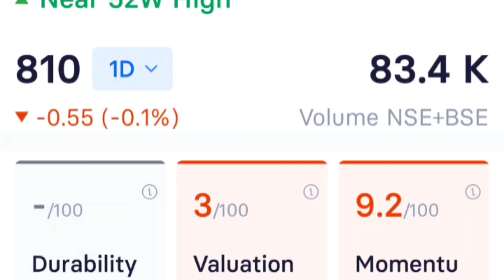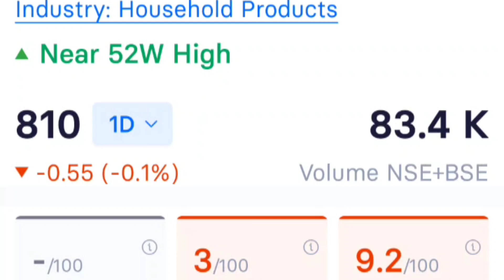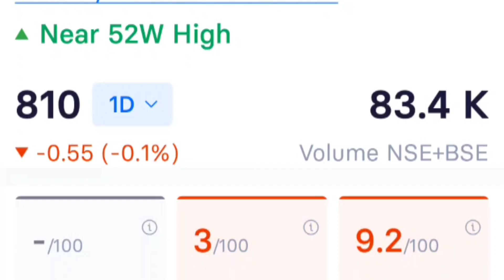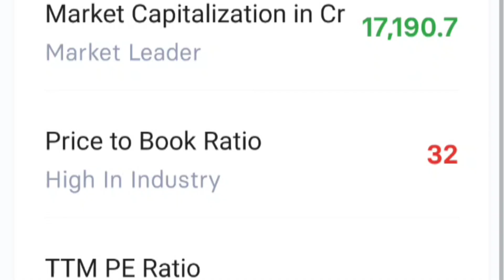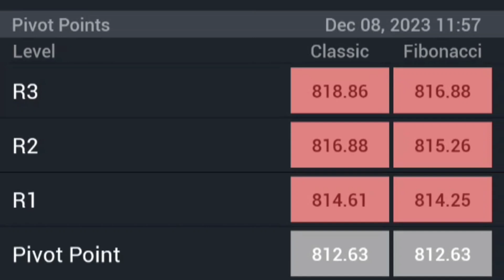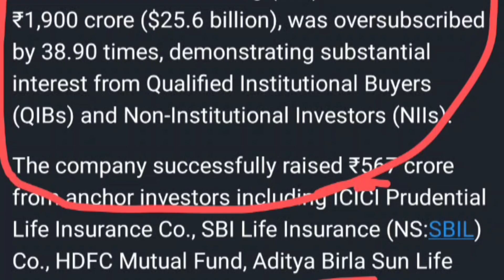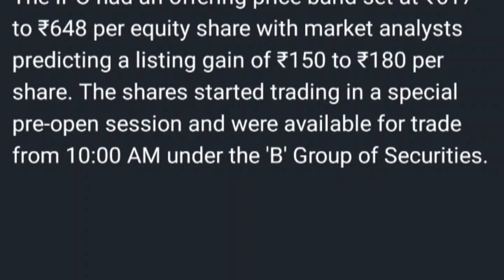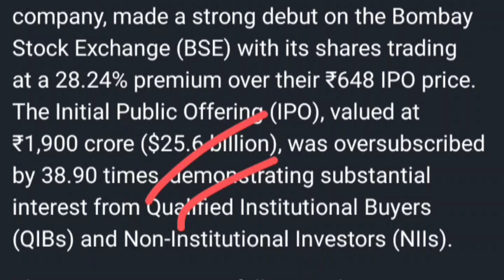Cello world share news, cello world share news today, cello world share price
cello world share news | cello world share | cello world share price | stock market tak
cello world ipo listing gain
cello world ipo listing strategy
cello world stock
cello share news
cello
cello world ipo date news
cello world ipo listing day
cello world q2 results 2023
cello ipo listing price
cello ipo listing day strategy
cello world ipo sell or hold
cello ipo listing strategy
ipo gmp
trending news
cello ipo listing
cello world ipo listing price
cello world shares target
cello world q2 result
cello quarter 2 september 2023 result
jayesh khatri
cello world ipo apply or not?
cello ipo grey market premium
mamaearth ipo latest news
cello world q2 september 2023 result
cello world ipo jayesh khatri
ipo review
cello world listing price
cello world hold or sell
mamaearth ipo analysis
cello world ipo share
cello world ipo review in tamil
viral videos
trending videos
big news
business today
business today live
viral
trending
et
latest news
news today
news
viral news
biz today
cello world ipo price band
cello world ipo subscription status
ipos
sensex
cello world ipo listing date
cello world ipo allotment date
cello world ipo open today
cello world ipo grey market premium
grey market premium of cello world ipo
gmp of cello world ipo
et markets
economic times
share market
moneycontrol
moneycontrol pro
money control
anil singhvi
cello world share